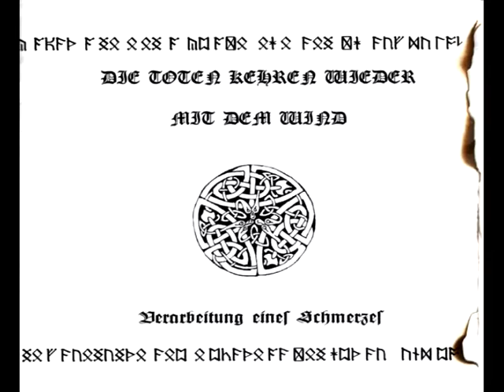Die Toten kehren wieder mit dem Wind - Mein ewig schlagendes Herz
From the album Verarbeitung eines Schmerzes (2004)